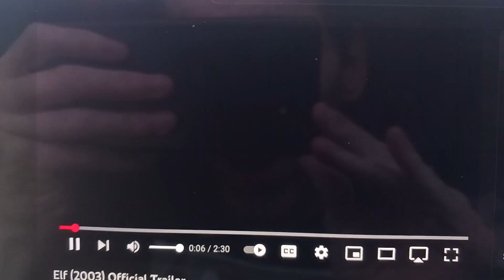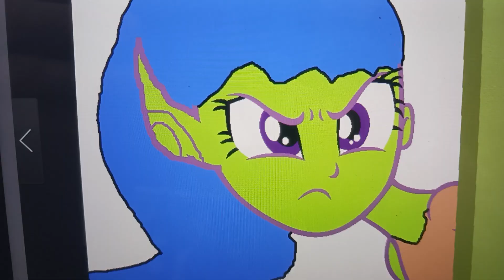elf remake trailer 🎅🎅🎅🎅❄️❄️